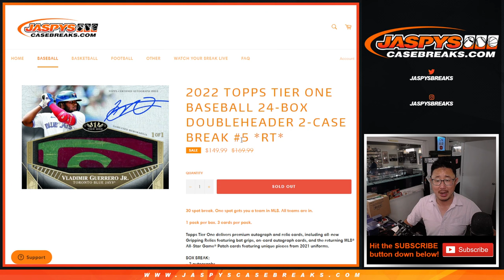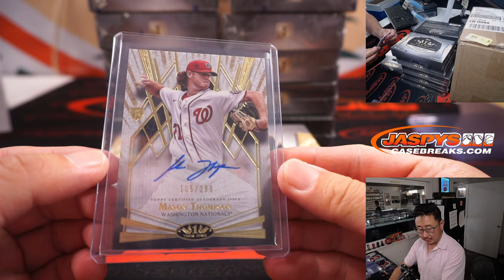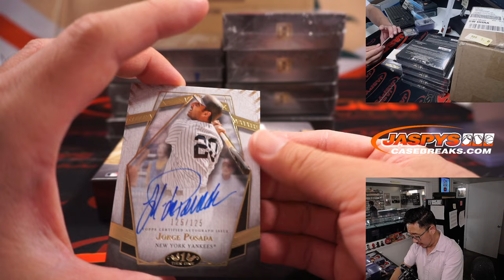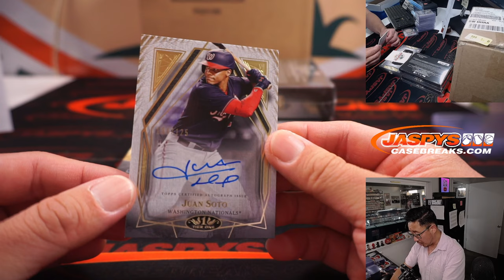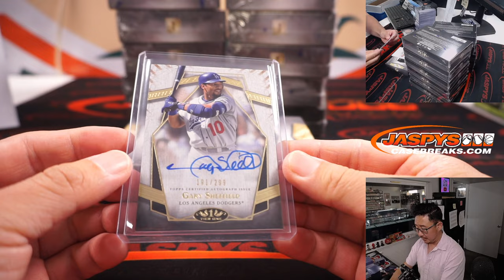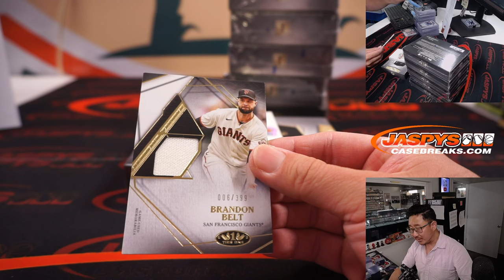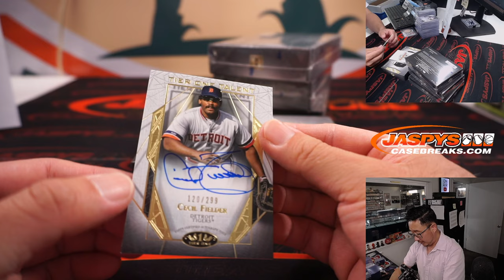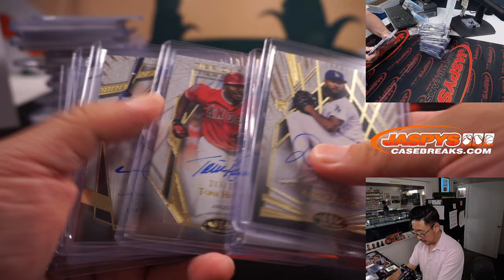Th, 08.25.22 ~ 2022 TOPPS TIER ONE BASEBALL 24-BOX DOUBLEHEADER 2-CASE BREAK #5 *RT*